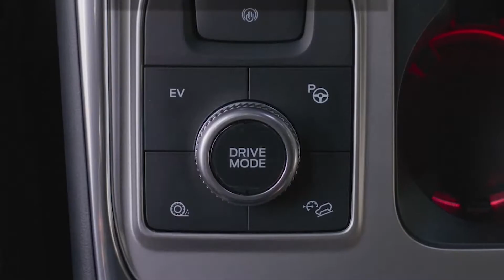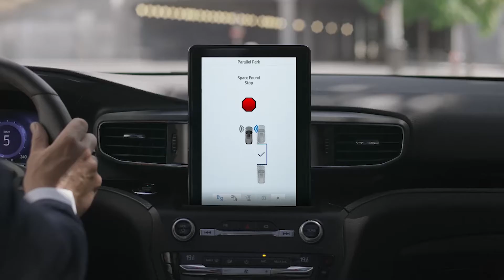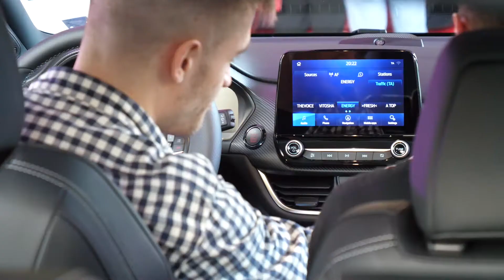Ford Performance представяне 4 в 1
Вълнение, предстартова треска, огромно любопитство и специално внимание към върховите модели от спортните Ford Performance модели в серийно изпълнение събраха множество ценители на марката и любители на моторните страсти в шоурума на Ford в столичния ж.к. Младост по време на официална премиера 4 в 1 на 16 юни т.г.
Мото-Пфое представи едновременно четири изцяло нови автомобила с общо над 1 400 конски сили под капака. Феновете на категорията „Американски мускули“ видяха под един покрив новите Ford Puma ST, Explorer, Mustang Mach 1 и Mustang Mach-E.

• Ford Puma ST идва в ефектен ярко зелен цвят, 200 конски сили моторна мощност, 575 вата музикална мощност и 1000% адреналин. Оборудвана е с пърформанс пакет, амбиентно осветление и спортни седалки Recaro.
• Ford Explorer е в най-новото си изпълнение за Европа. С 8 милиона броя, произведени от началото на модела досега, Explorer е легендарен SUV и е №1 по продажби в Америка за всички времена. С впечатляващите 457 конски сили, 825 Нм и близо 1000 вата музикална мощност от B&O на борда, автомобилът изпъква още с интелигентно 4х4 задвижване и подновен анализ на данните на всеки 10 милисекунди, 4 режима на електрическа работа, 7 режима на настройки спрямо терена и 5 звезди за безопасност. Едновременно с това постига 3,1 л среден разход на бензин на 100 км пробег и минимални 71 г СО2/км. Explorer въплъщава истинска изисканост и класа.
• Ford Mustang Mach 1 е кола за ценители, предизвикателство към бързата мисъл и реакцията, спортния дух, самоконтрола и вечния стремеж да покоряваме. Mustang е най-сниманият автомобил в киното, а новият Mach 1 е последният и най-нов от своя вид. С истински V8 двигател с уникално софтуерно калибриране за 460 к.с. при 7500 об/мин, отворена въздушна индукционна система и 87-милиметров корпус на дроселната клапа за бързи реакции и уникално настроена изпускателна система с активен клапан за създаване на висококачествен звук, Mach 1 в пистова версия е готов да впечатлява.
• Ford Mustang Mach E е изцяло електрически спортен SUV автомобил. Много хора още смятат, че електрическите автомобили са бъдещето, но те всъщност са настоящето. Новият Mach E е истински Mustang, продукт на масивна технологична трансформация, но със същите расови гени. 100% електрически, но и 100% Mustang – бърз, мощен и с вродена  гаранция за  огромно удоволствие от шофирането. Това е автомобилът за новото поколение притежатели на Mustang, два мотора и задвижване на 4-те колела, 487 к.с. мощност, ускорение от 0 до 100 км/ч само за 3.8 секунди. Новият електрически Mustang Mach-E може да се зареди за 10 минути достатъчно за пробег от 60 километра и има възможност за пробег до 610 км само с едно пълно зареждане.

Гостите на уникалното Ford Performance парти приветства управителят на Мото-Пфое Груп, Масухиро Ояма, който сподели, че уникалните премиерни автомобили тръгват от 18 юни до 4 август на роуд шоу в 14 града на страната, посветено на 30-годишнината, която компанията празнува през настоящата година.